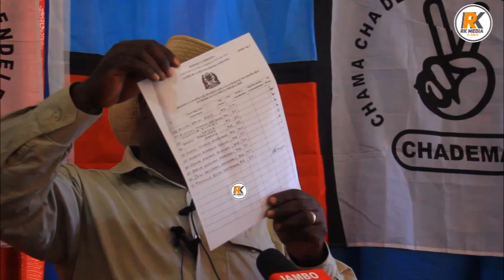CHADEMA DODOMA WAKAMATA MAJINA HEWA UANDIKISHWAJI DAFTARI LA MPIGA KURA, MAZITO YAFICHUKA